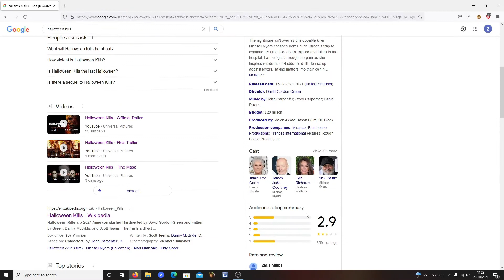Before I SEE Halloween Kills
Today at 5pm I go to see Halloween Kills. I go over my breif thoughts on the whole situation of the movie before actually watching it xD